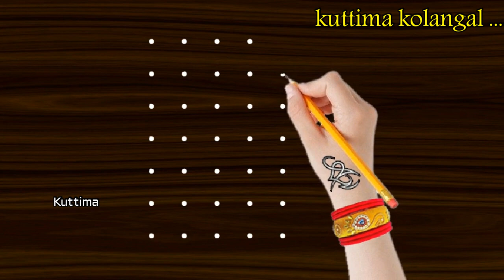7 dot kolam , free hand rangoli, neli, melikala muggulu, kambi Kolam, padi kolam